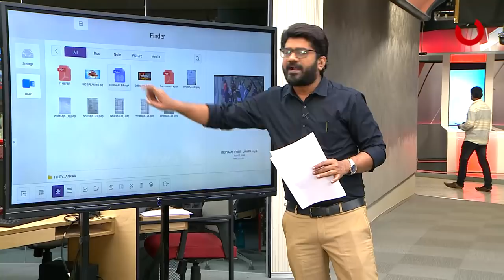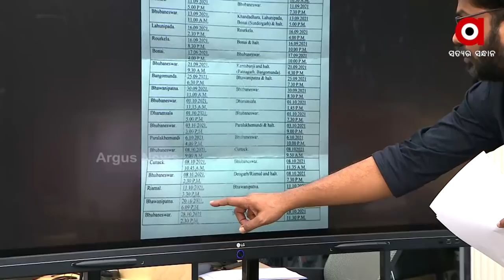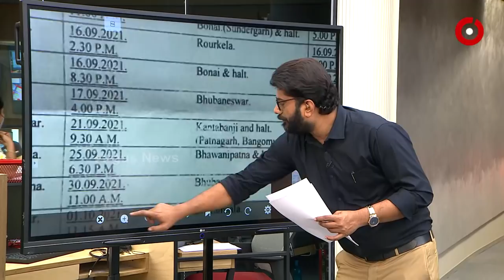Mamita Meher Murder Mystery New Twists and Revelation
The minister Dibya Shankar Mishra was accused of involvement in the murder of Mamita Meher. The Congress has released a video of Minister's Visit to Raipur Airport.